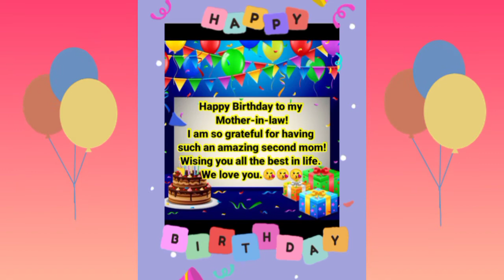Happiest Birthday to my Mama Rosalina